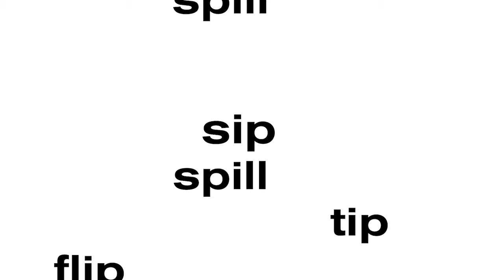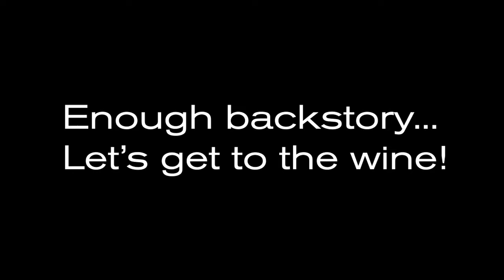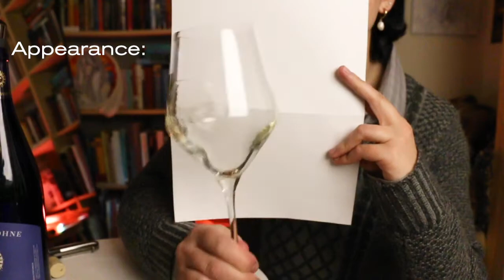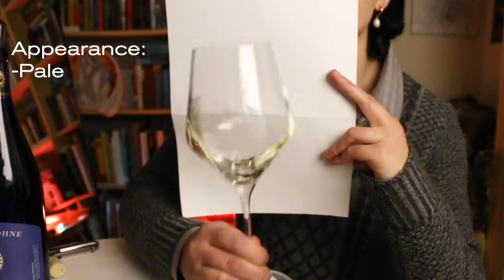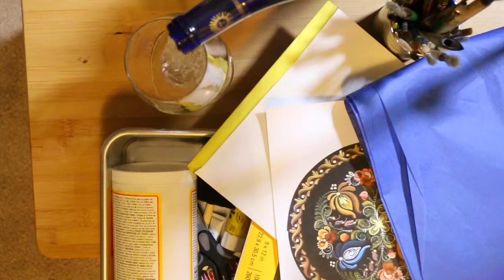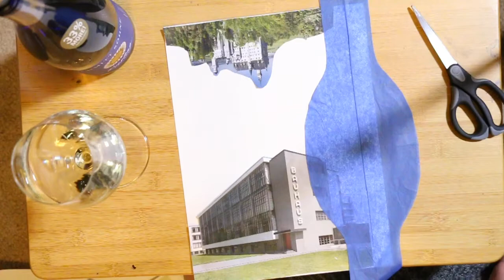Let's Try Riesling! Wines Around the World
Hello, my lovely wine-dabblers! Today we delve into a wine a lot of us are familiar with, but perhaps not completely: Riesling! Hopefully, I can help you guys pick out a Riesling to your liking after today's video!

Today we are trying Schmitt Söhne 2019 Rheinhessen Riesling!
It was just $9.99 for an entire liter of wine. Let that sink in.

Vocabulary:

Riesling– a white wine grape grown in cooler climates; has notes of apple, lemon, lime, or even peach, apricot, and dried stonefruit.

Hieronymus Bock– German botanist/physician/Luthern minister; one of the founding fathers of botany as a science; Latinized name is Hieronymus Tragus.

Noble rot– Botrytis; a fungus that grows on grapes in humid climates and pierces the skin, allowing water to evaporate from the grape.

The thirteen German wine regions– also known as "appellations"; they are: Ahr, Baden, Franken, Hessiche Bergstrasse, Mittelrhein, Mosel, Nahe, Pfalz, Rheingau, Rheinhessen, Saale-Unstrut, Sachsen, Württemberg

German wine classification categories of quality/ripeness–
1. Landwein
2. Qualitätswein
3. Prädikatswein
4. Kabinett
5. Spätlese
6. Auslese
7. Eiswein
8. Beerenauslese
9. Trockenbeerenauslese

Trocken– dry

Halbtrocken– half dry

Bavaria– a free state within Germany with a rich culture known for its unique scenery, alpine living, festivals, and cuisine.

Bauhaus– a German art school founded by Walter Gropius that existed from 1919 to 1933; from within this school, artists created many notable works from fine art to furniture to performance which became worldly recognized for their blend of the Arts and Crafts movement and modernism.